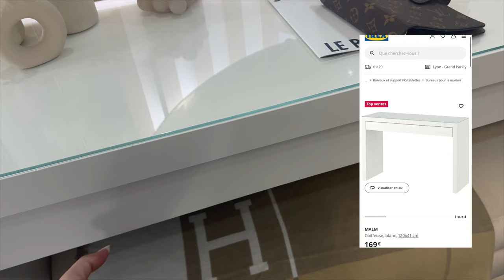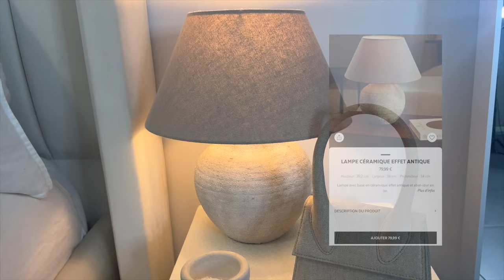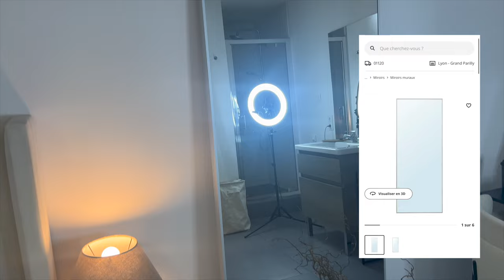ROOM TOUR, décorations, détails, inspiration !!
Lit :
@maisonamko sur IG !
N’hésitez pas à les contacter pour toutes demande de devis, lit totalement sur mesure !

♡ mes cœurs,
aujourd'hui on se retrouve pour une nouvelle vidéo : " ROOM TOUR, décorations, détails, inspiration !! "
Je vous poste enfin mon room tour que vous attendez tant !!
À travers cette vidéo je veux juste vous donner des petites idées, conseils & vous montrez notre petit chez nous afin de vous donnez des petites idées..

Dites moi en commentaire si cette vidéo vous a plus, si elle vous a donner des idées conseils etc..
& pour finir n’hésitez pas à me laisser vos suggestions pour de nouvelles vidéos ( toutes vos petites idées.. )

N’hésitez pas à aimer la vidéo, vous abonnez à ma chaîne & activer la petite cloche ( 🔔 ) cela vous permettra de suivre plus facilement mes vidéos et à me dire ce que vous penser de cette vidéo.. ou même encore à partager

♡ Mes réseaux :

21buttons : @_jlyaa
Vinted : @julia.dcst

- matériel : iPhone 13 pro max & ring light

On ce retrouve dimanche 11: 00 pour une nouvelle vidéo !!

love..